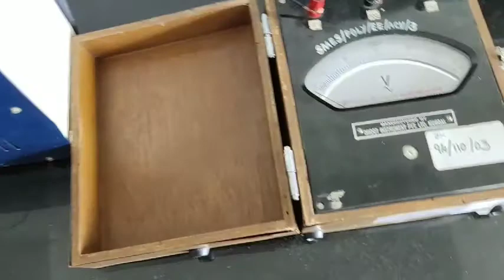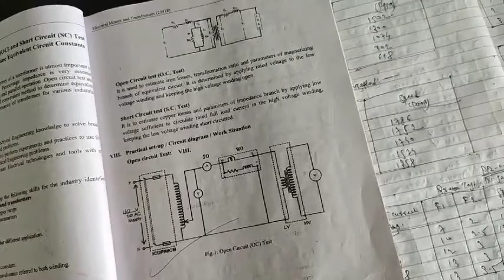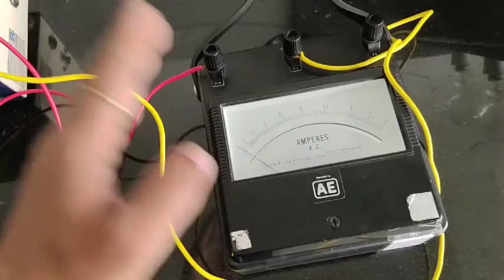CNE PR 09 Perform Open Circuit and Short Circuit test on Single phase transformer.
In this Practical we will Perform Open Circuit and Short Circuit test on Single phase transformer to determine Equivalent circuit constants.